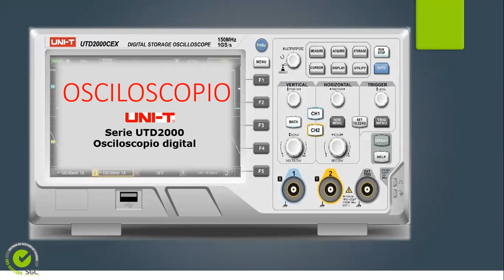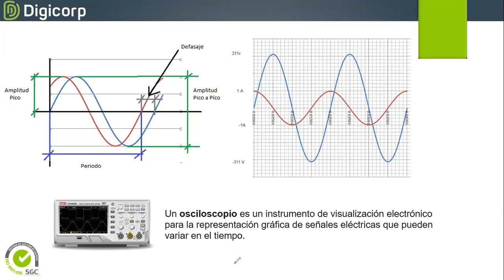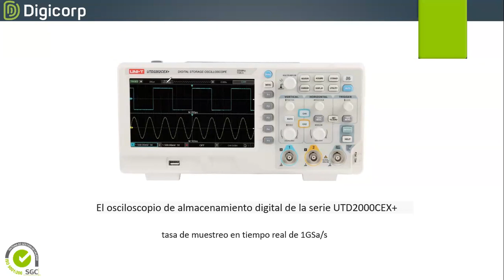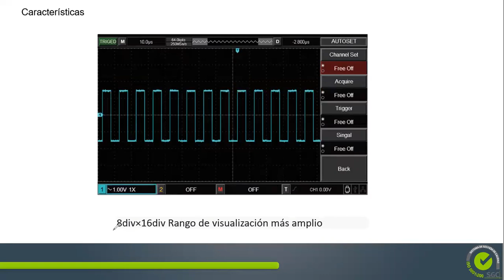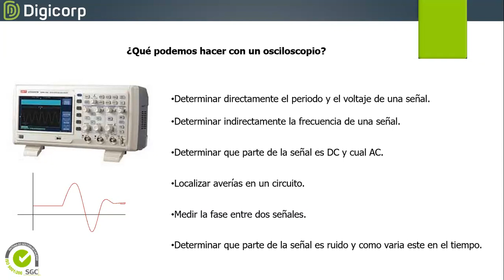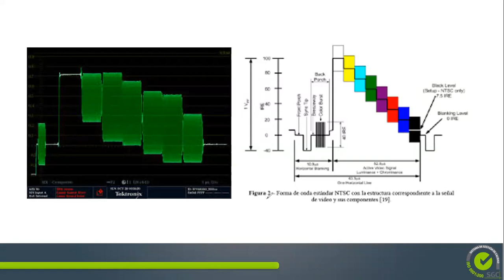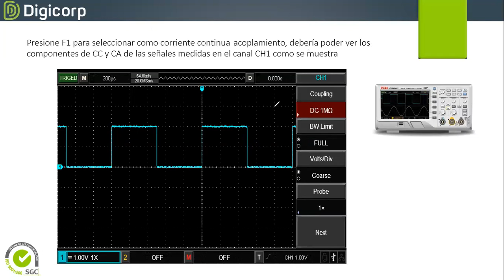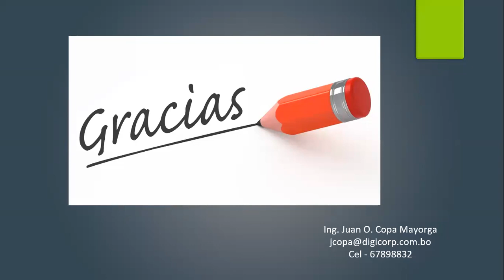OSCILOSCOPIO DIGITAL SERIES UTD2000 - UNI-T